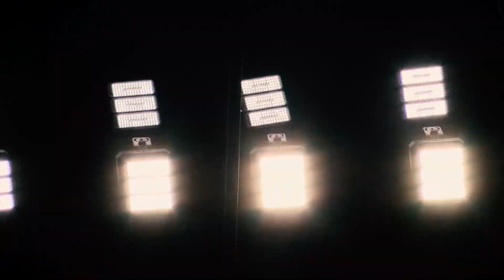The special guest stars of Juventus' W8NDERFUL: Giorgio Chiellini & Andrea Barzagli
With eight-straight Serie A titles between them, Giorgio Chiellini & Andrea Barzagli are both undoubtedly the guest stars of Juventus' W8NDERFUL production.